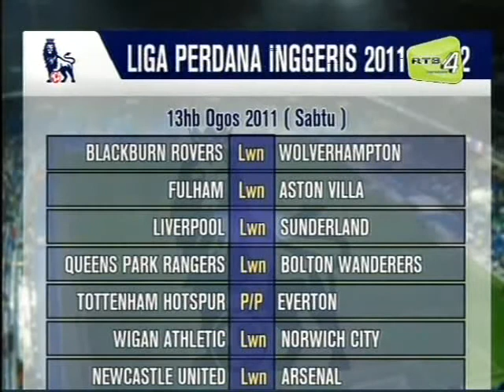Fokus Sukan 13-8-2011.flv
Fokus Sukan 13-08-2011